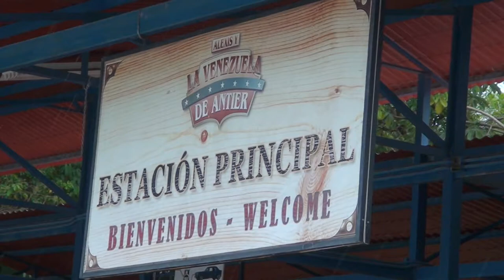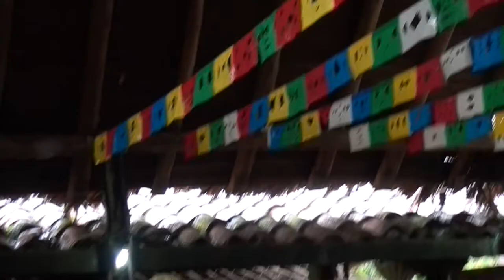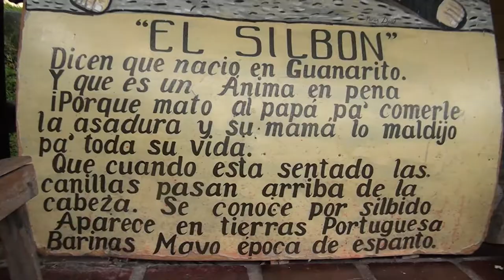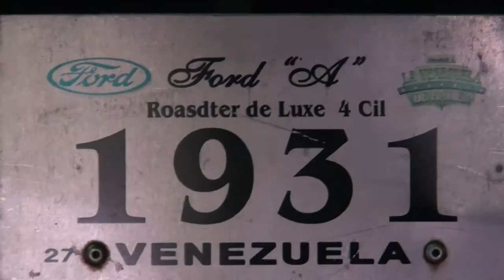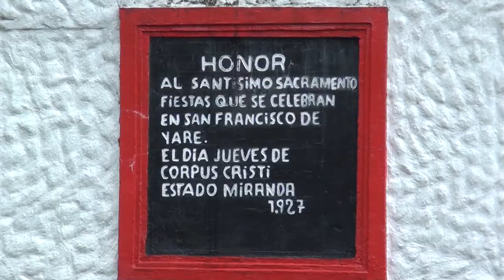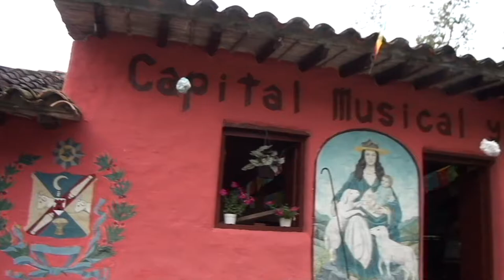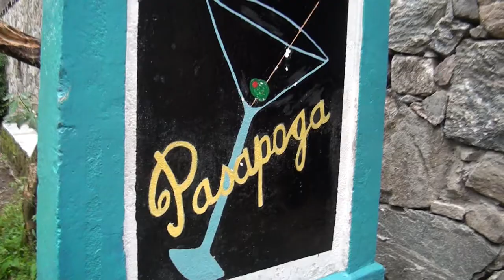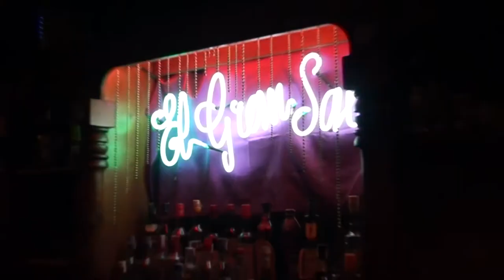Recorrido por La Venezuela de antier en Mérida